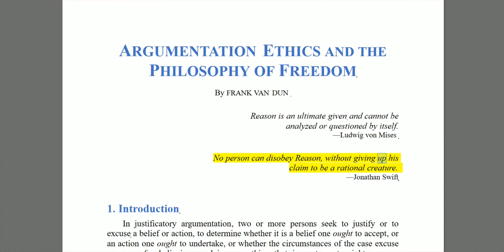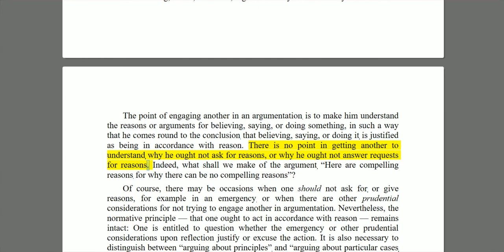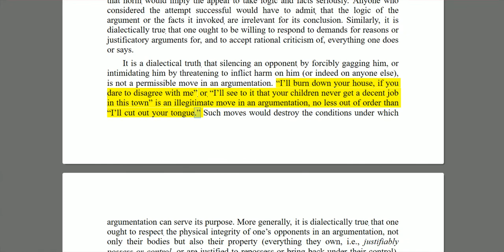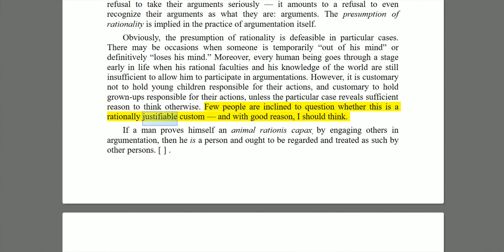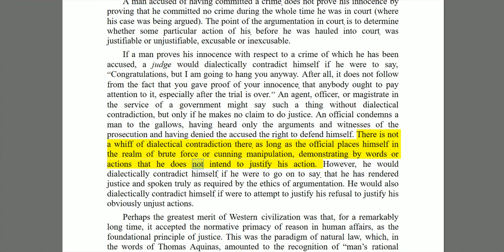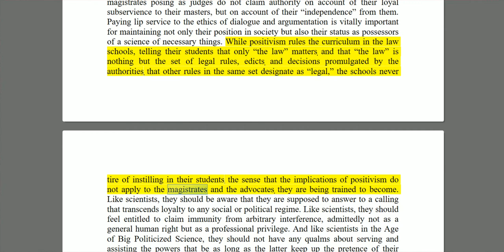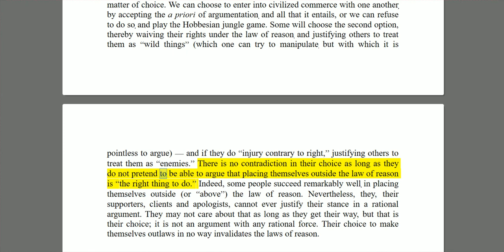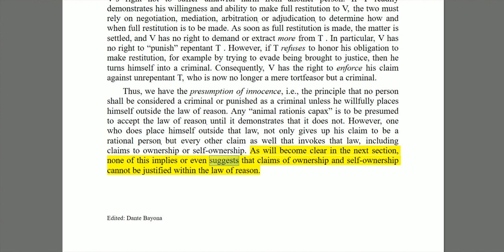Argumentation Ethics and the Philosophy of Freedom - Frank Van Dun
This is a short and edited version.